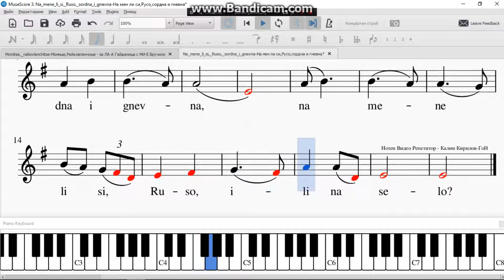Na mene li si, Ruso, sordna i gnevna На мен ли си,Русо,сордна и гневна за ЛА А Гайданица с МИ Е Бр